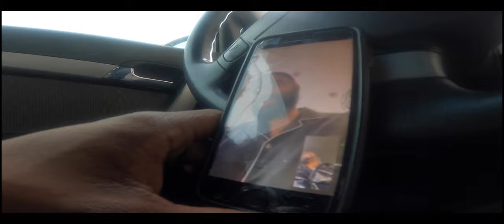Traxster's Son - Just Produce (POV Video)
Savo - Savo
Traxster's Son (Just Produce)